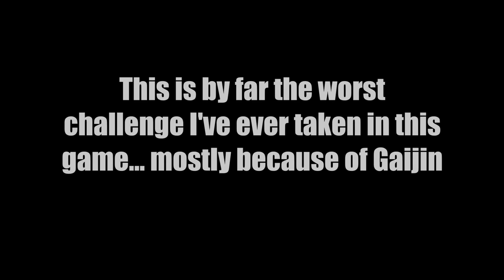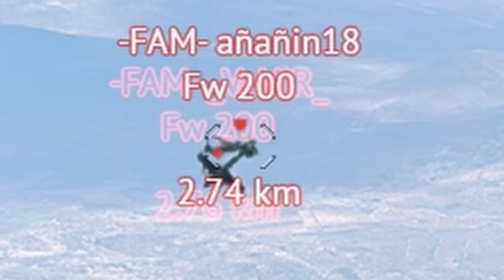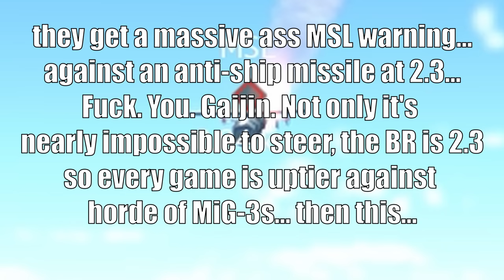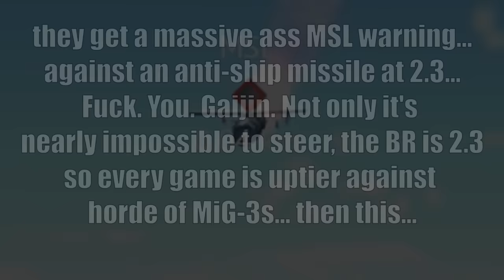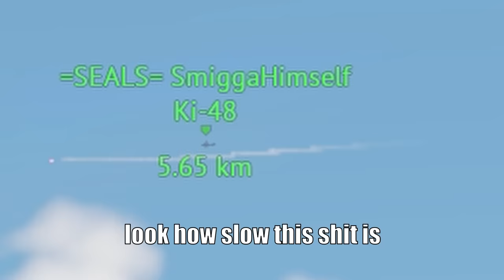The SLOWEST Airplane Missile In The Game vs Planes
And if you use my code -  dx31k  - you'll get 10 bonus GE!!!